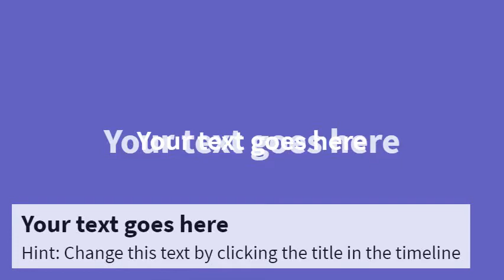Untitled Project ‐ Made with Clipchamp 1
RAYMANCHROME USES ONLINE EDITING SOFTWARE, BECAUSE HE DOESN'T HAVE ANY EDITORS IN THIS LAPTOP!!!